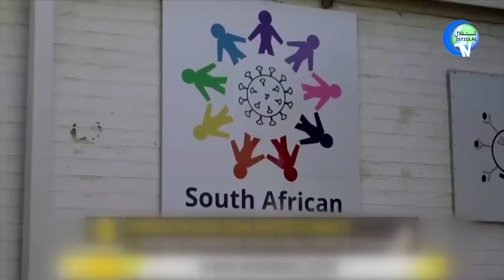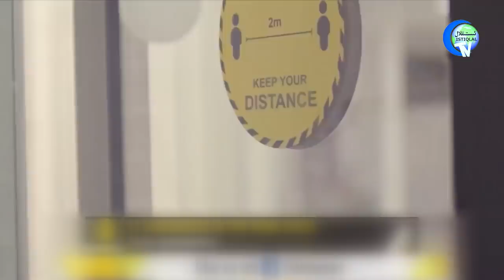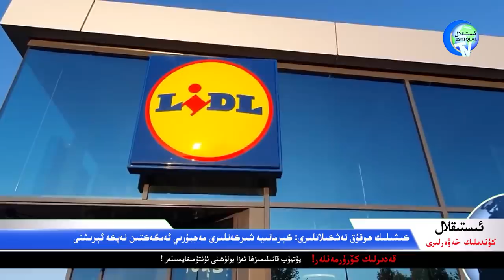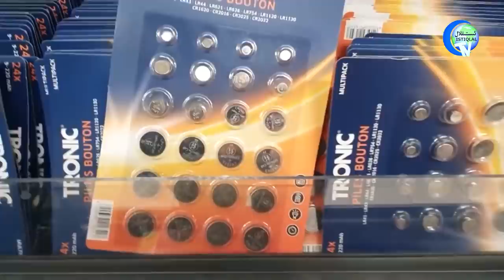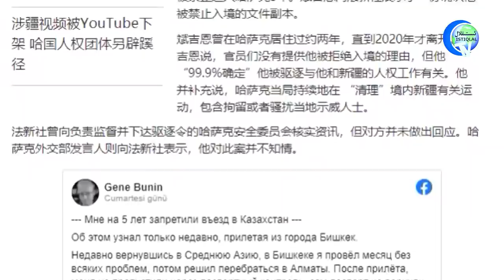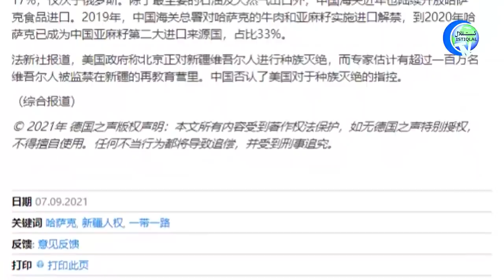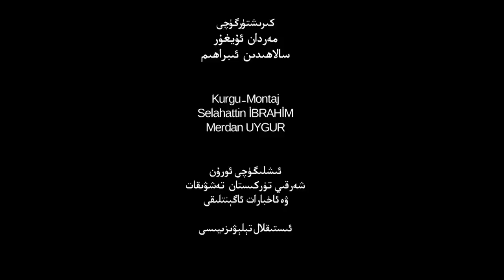ئىستىقلال كۈندىلىك خەۋەرلىرى 2021-09-07، قازاقىستان يەنە خىتايغا ماسلاشتى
Istiqlal Kündilik Xewerliri 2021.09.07 / Qazaqistan Yene Xitaygha Maslashti